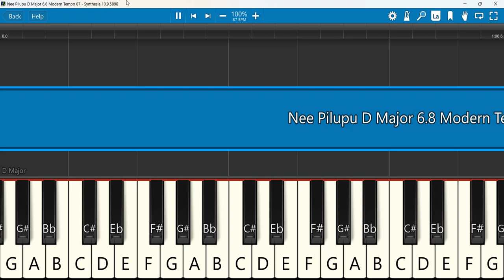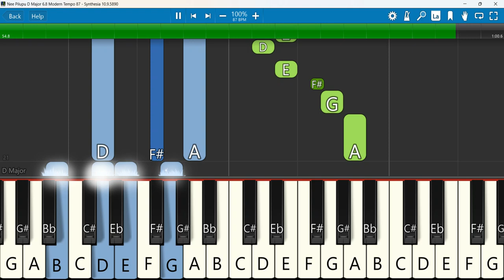Nee Pilupu Keyboard Notes D Major 6/8 Modern Tempo 87 | Benny Joshua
Nee Pilupu (నీ పిలుపు) | Benny Joshua | Telugu Christian Song 2022
Keyboard Notes